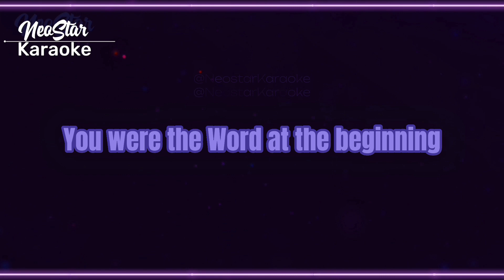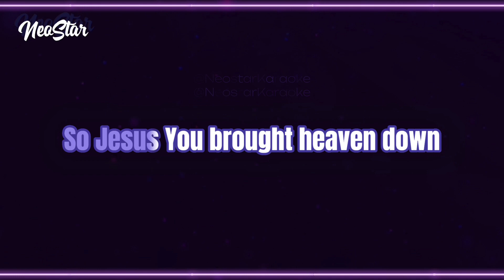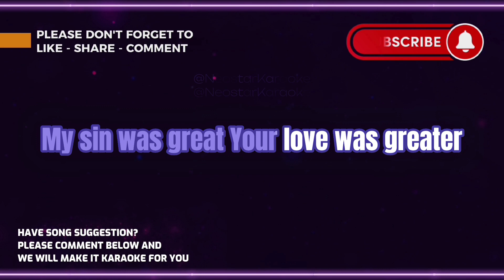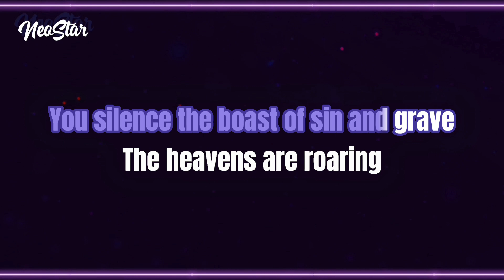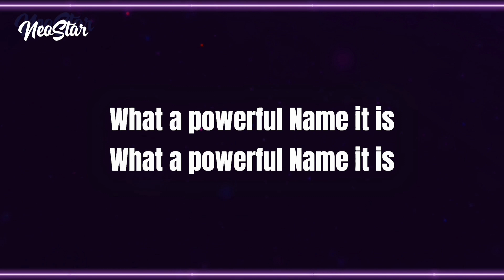What A Beautiful Name - Hillsong (KARAOKE)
Sing along with NEOSTAR Karaoke, the karaoke for all!

About the music:
▶️ Song Name: What A Beautiful Name
Lyrics & Music timeline at the bottom part of this description

RECOMMENDATIONS:
📌 Set to High Quality Resolution for best viewing experience
📌 Adjust volume base on your desired sound hearing level

About us:
We are the 🌠 NEOSTAR YouTube karaoke channel!
We have created a karaoke version for you to enjoy and have fun.
On this channel, you’ll find a variety of karaoke video lyrics including love songs, jazz music, pop rock, R&B, hip hop, piano, acoustic, and electropop genres from, Sam Smith, Maroon 5, Miley Cyrus, Taylor Swift, Katy Perry, Adele, Mixed Filipino Song Artists, Mixed Cover Artists and many many more.

You can also:
✓ Use our melody in singing cover on Youtube
✓ Use it as the background music of your future videos

ⓒ But with Condition:
✓ Put the name and artist of the song

We love reading all your comments and answering them immediately as soon as possible. Thank you very much!

🏷️ Noestar Team & functions:
~ Lyrics Arrangement by: Paul Matthew
~ Background Animation by: Rex Laurence
~ Layout & Design by: Shan Cowell
~ Published by: Marlon Evans

📢 If you are the owner/artist and you would like your credit to be added or you would like to remove your material/song, please conntact me via electronic mail. We respond 24/7.

Yours truly,
NEOSTAR KARAOKE 2023
Your home and your karaoke buddy!

MUSIC TIMELINE:
00:00 Channel Intro
00:05 Channel Description
00:10 Title
00:15 Introduction
01:11 Chorus
02:58 Bridge
04:21 Channel Outro / End Screen

What a beautiful Name it is, what a beautiful Name it is
What a beautiful Name it is, nothing compares to this
What a beautiful Name it is, the Name of Jesus

What a wonderful Name it is, what a wonderful Name it is
What a wonderful Name it is, nothing compares to this
What a wonderful Name it is, the Name of Jesus

How sweet is Your Name, Lord, how good You are)
We love to sing in Your Name, Lord, love to sing of who You are

What a powerful Name it is, what a powerful Name it is
What a powerful Name it is, nothing can stand against
What a powerful Name it is, the Name of Jesus

Source: Musixmatch

Songwriters: Ben Fielding / Brooke Ligertwood